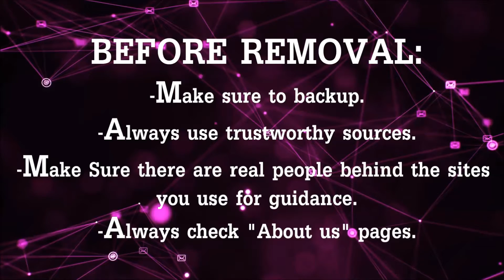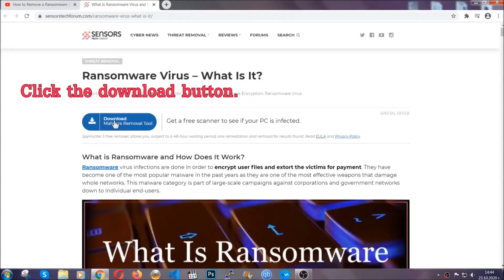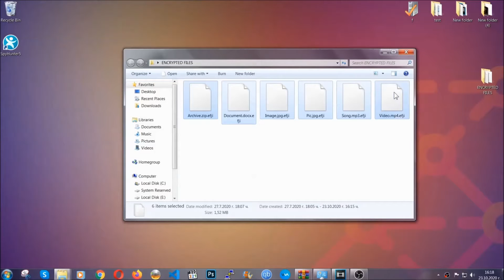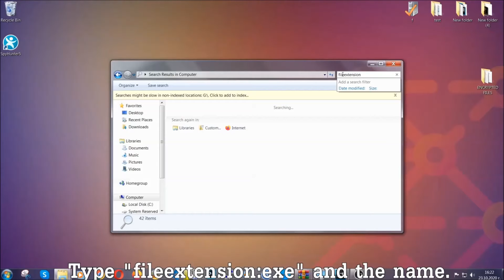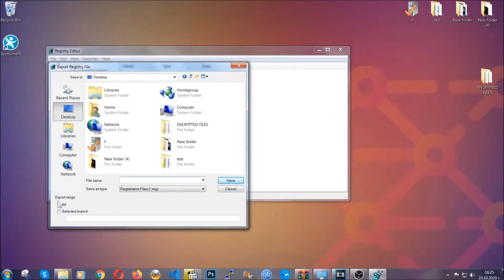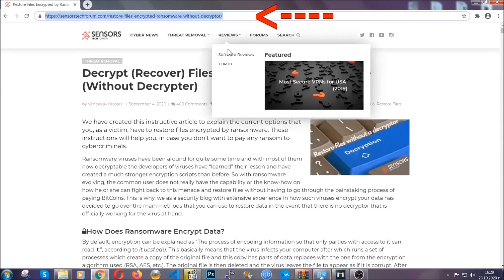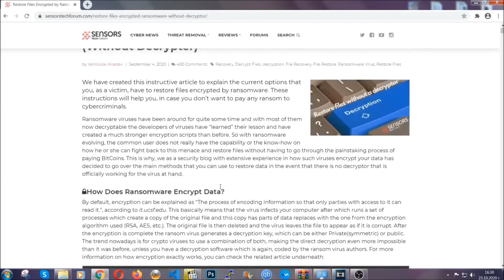BGJS Virus [.bgjs Files] Decrypt + Remove It [Fix]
00:00 Start
00:50 Automatic Removal
02:00 Manual Removal
05:13 File Recovery